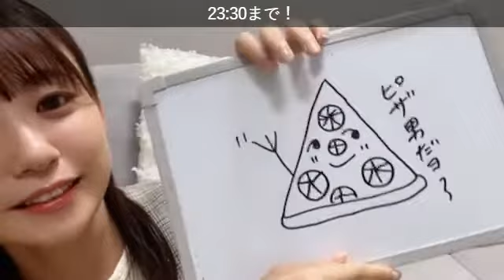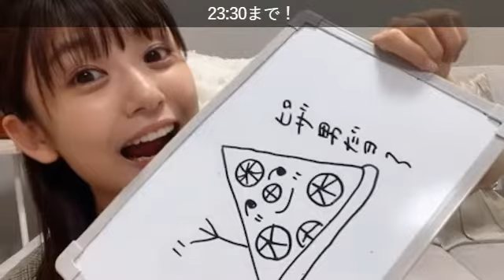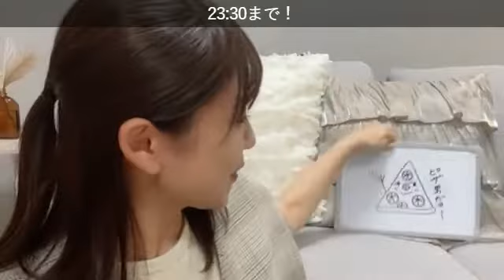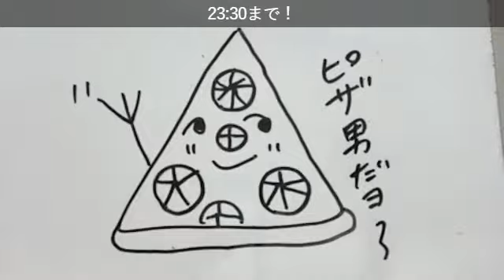【武田雛歩】SR配信 @たけやま3.5 2022.8.15